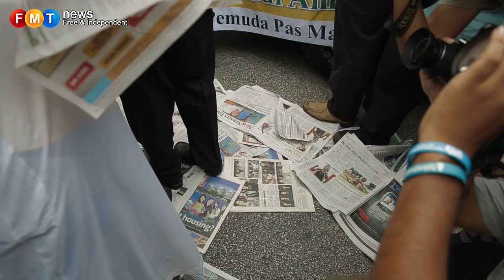Pemuda PAS demo di ibu pejabat NSTP